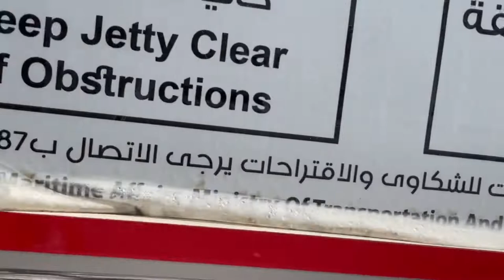White jellyfish in Bahrain 🇧🇭 |Kawai Lyn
Hello guys gusto ko Lang eh share sa inyong lahat for the first time Lang ako nkakitA ng maraming bukya  matutuwa ako habang videohan ko mga jellyfish hope na  nag enjoy kayo guys . and thank you for sharing.